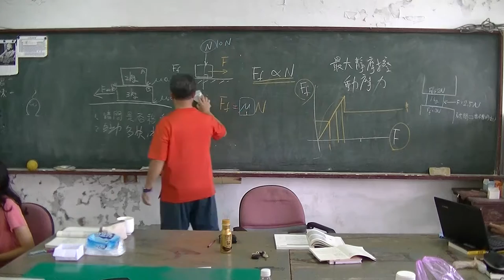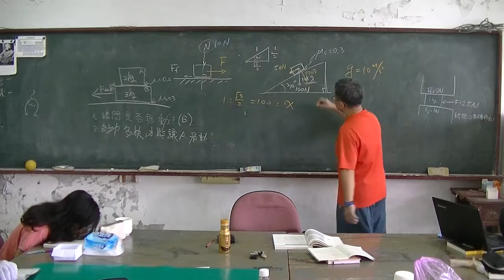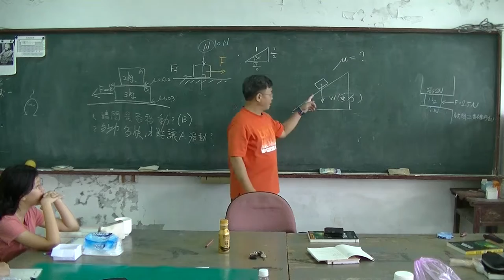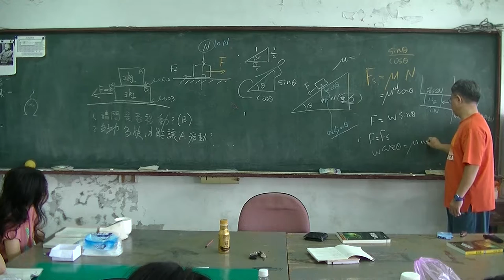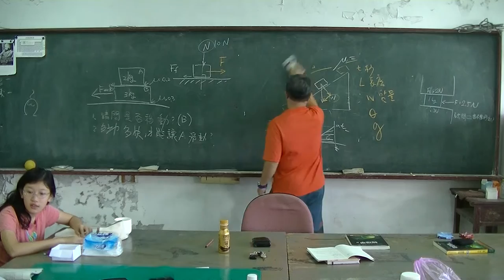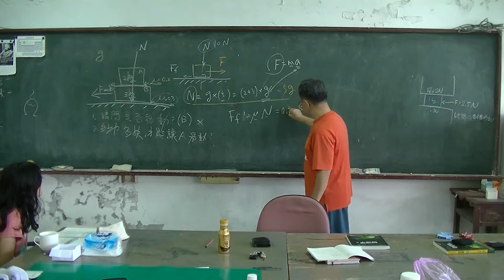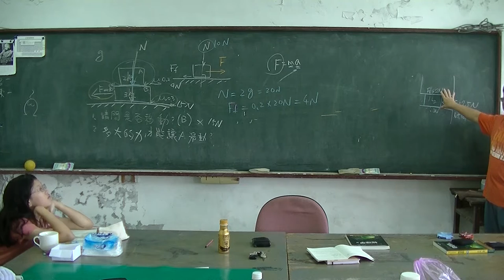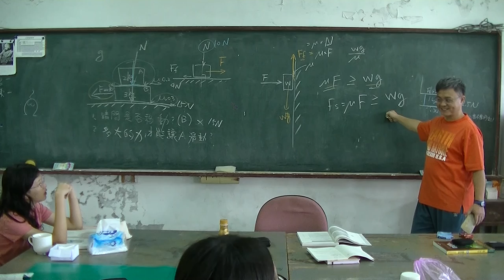高中物理 Ch3力與運動04-摩擦力 20161027